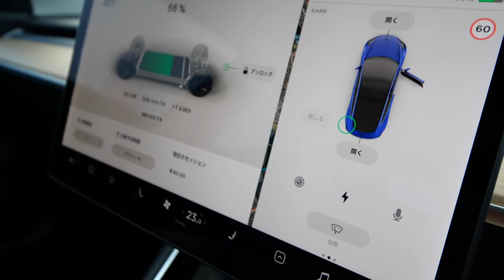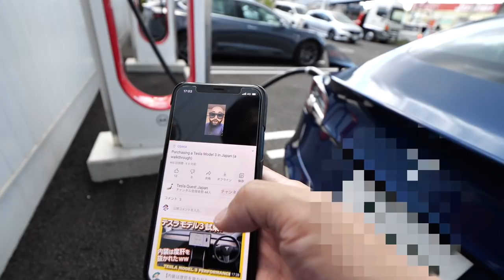テスラモデル３試乗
スコットさんのチャンネルはこちら！

⭐️テスラチャンネル
The Tesla Quest Japan Channel

⭐️もうひとつのスコットさんのチャンネル